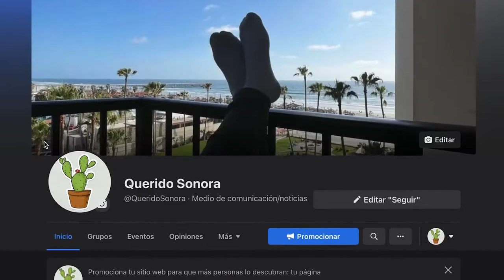Noticiero Seminal: Si hay sol hay playa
Semana... ¿santa? 🌴🌊🍻

Las vacaciones no fueron lo único que pasó esta semana, fiesta, playa, alcohol, accidentes, seguridad y nos dieron de tragar camote en todos los sentidos jajaja 😂